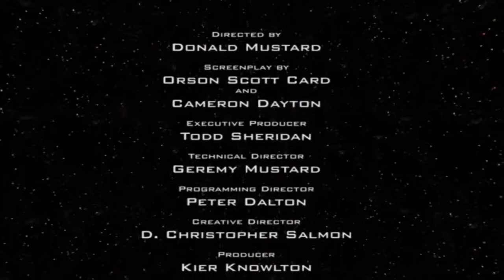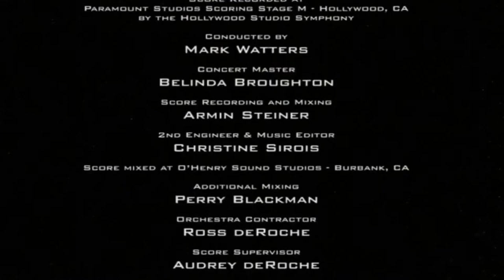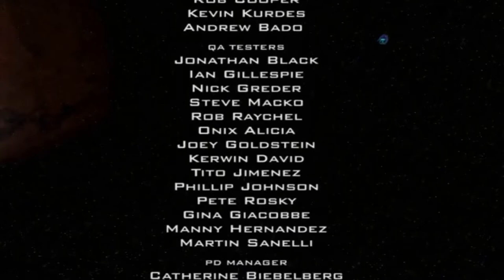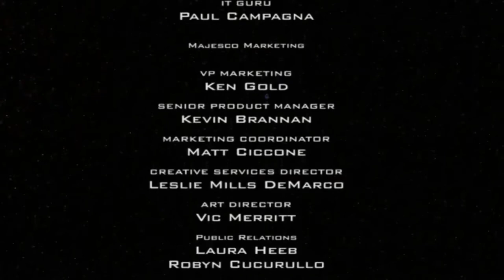Advent Rising - Credits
Developed by GlyphX Games
Published by Majesco Entertainment
Platforms: Microsoft Windows, Xbox
Release date:

SONG:
Tommy Tallarico and Charlotte Martin - Greater Lights